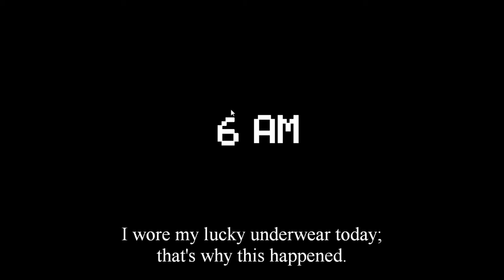Five Nights At Freddy's (Part 2) - Crimson King & Nikita Play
Crimson King and Nikita hop on the bandwagon and get scared so little and drink so much that they almost fall off